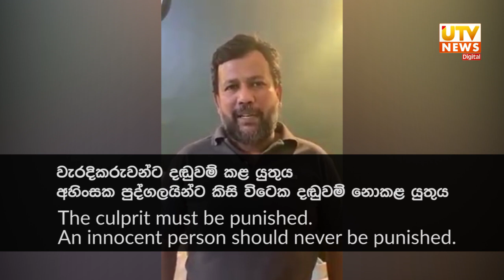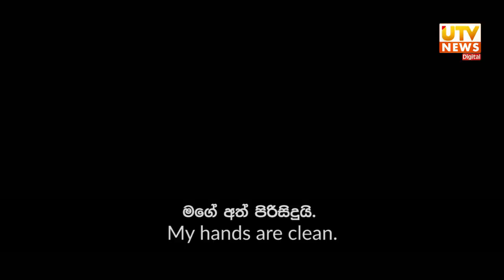முஸ்லிம்களுக்கு ஆதரவாக பேசியமை : நடுநிசியில் எனது குரல்வலையை நசுக்கும் வகையில் நான் கைதாகிறேன்